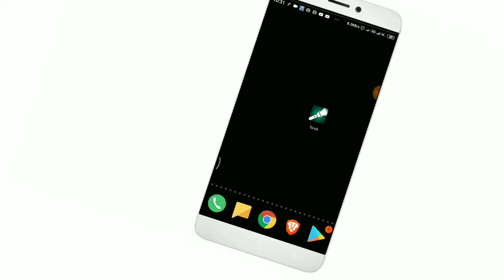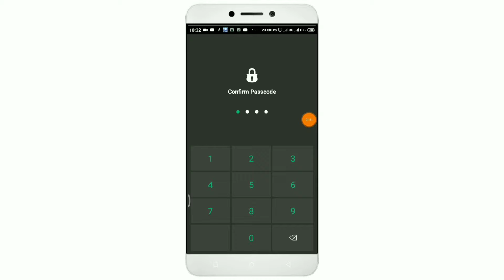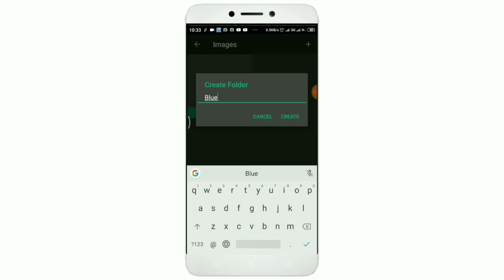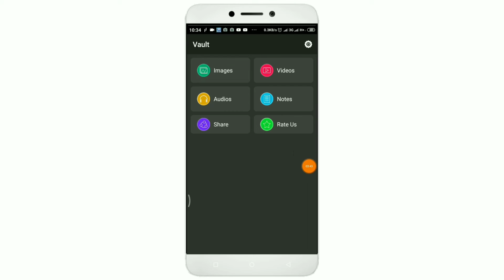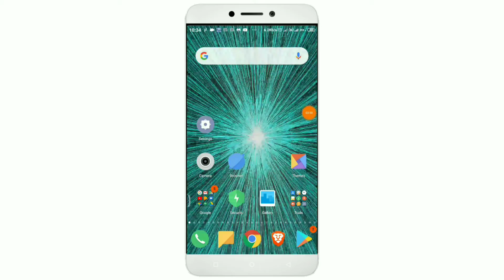মোবাইলের ফ্ল্যাশ লাইটের গোপন সেটি% || কেউ জানে না || Mobile Flash light Hiden Tricks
মোবাইল ফ্ল্যাশ লাইটের দারুন সেটিং।  কেউ জানে না।  চুপি সারে দেখে নিন।  ৯৯% লোক জানে না এই কাজ টি কেমন করে করতে হয়। আপনারা যদি জানতে চান এই সেটিং টি তাহলে পুরো ভিডিও টি দেখুন।